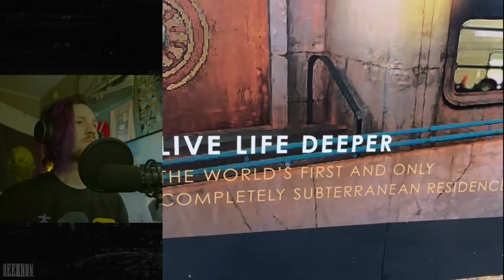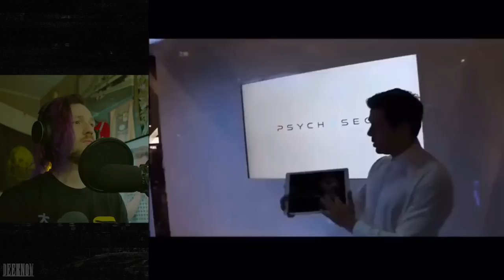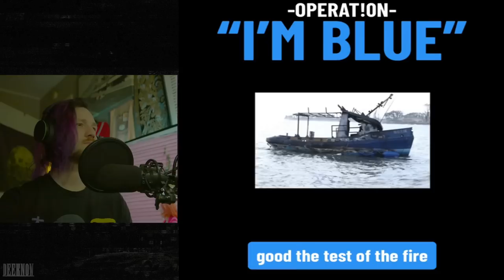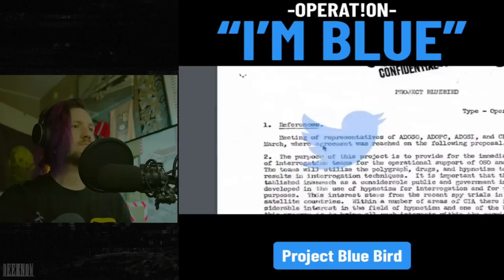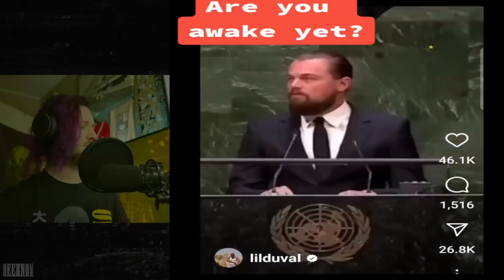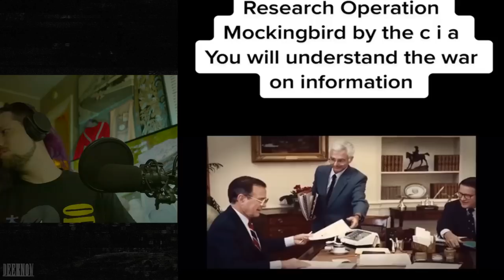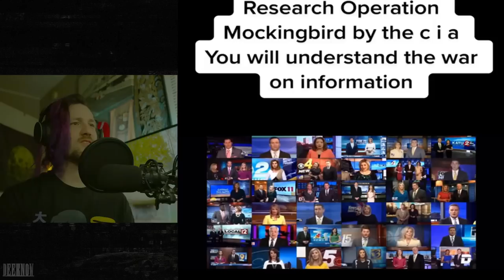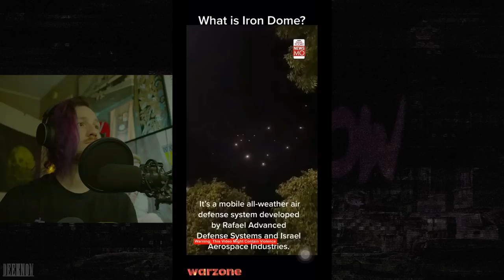Terrifying TikToks That Will Shatter Your Reality